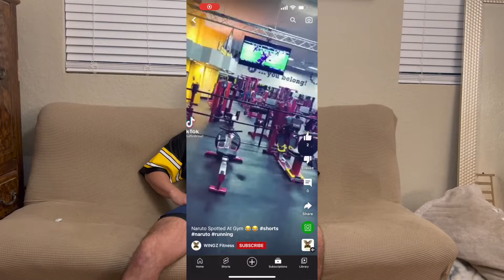5 Exercises You Aren't Currently Doing, but Should be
This is satire please don't attempt any of these exercises in real life. Well except curls in the squat rack and Naruto Running.

Timecodes
0:00 -Intro
0:14 - Why I'm Hungover
0:44 - 1 Curls in the Squat rack
2:02 - 2 Curls on the deadlift platform
2:40 - 3 Cable Naruto Runs
3:14 - 4 Lat Pulldown Pull ups
3:45- 5 Dr. Joel Seedman workouts
4:33 - Ending